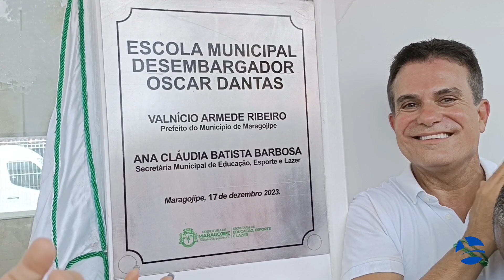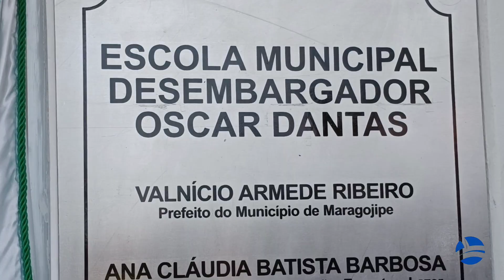Momentos das inaugurações na Enseada do Paraguaçu, Maragojipe//BA.